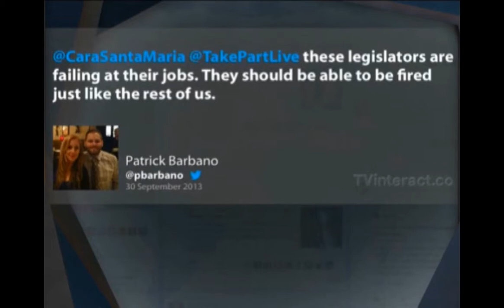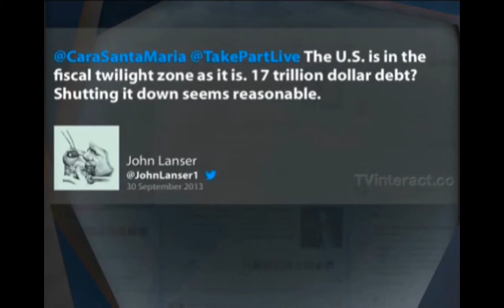Peter Mathews Take Part Live 2014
Short clip of Peter Mathews' appearance on Take Part Live (PivotTV) the early part of 2014 while he was just beginning the Head On Radio Show with David Cruz on KEIB AM 1150 Los Angeles. Approximately 6 minutes. NOTE: for promotional use only. not to be made publically available without the permission of the producers of Take Part Live.